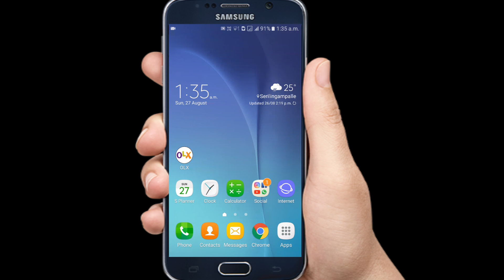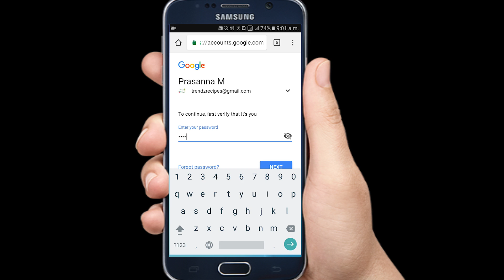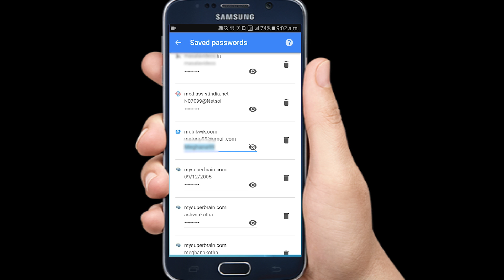How To View Auto Saved Passwords Of Websites In Your Mobile | Telugu Tech Trends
How To View Auto Saved Passwords Of Websites In Your Mobile | Telugu Tech Trends. You can see auto saved user ids, passwords of websites in your mobile using this method. Sometimes we may forget the user id, passwords. If we want to login into another device, we may forget them. To get the information of these auto saved user ids, passwords use this technique.

How To Make Money Online Fast Skylom In A Day With Payment Proof(100% Genuine) | Telugu Tech Trends
Get Free Flipkart, Freerecharge, PayPal Amount - Part Time Jobs From Home | Telugu Tech Trends
Earn Rs. 50/- Paytm Cash For Every Hour By Answering 20 Quiz Questions | Telugu Tech Trends
How to Earn Money With Google URL Shortner | Telugu Tech Trends
Earn Money With Amazon Form Filling Part Time Home Based Jobs | Telugu Tech Trends
Earn Money From Home With Government Website Digitize India Data Entry Work | Telugu Tech Trends
Earn Paytm Cash of Rs. 350/- Daily by Spending 30 Minutes Only
Earn Money With Google Paid Surveys Using Android Mobile | Telugu Tech Trends
Earn Paytm Cash Rs. 1000/ by Reading News and Referring Only 3 Friends | Telugu Tech Trends
Watch Ads and Earn Paytm Cash Daily Using Your Android Mobile | Telugu Tech Trends
How To Earn Money Online By Uploading Any Type Of Files | Work From Home | Telugu Tech Trends
5 Best Websites To Search For Work From Home Based Online Jobs Unemployed | Telugu Tech Trends
How To Earn Money From Facebook Page Home Based Jobs | Telugu Tech Trends
How To Create Bitcoin Account In Blockchain Website To Get BTC Wallet Address | Telugu Tech Trends
How To Earn Free BITCOIN By Bitcoin Gambling In Bitsler Website | Telugu Tech Trends
BITSLER SCRIPT Really Works Or Not? Truth In It. Problems On Running Scripts | Telugu Tech Trends
Best Way To Earn Free Unlimited DOGECOINS In A Day 2017 | Telugu Tech Trends
How To Earn Rs. 200/- Daily Money With WhatsApp Status - Earn Money Online | Telugu Tech Trends.
How To Earn Money By Designing T-shirts Online | Best Way To Make Money | Telugu Tech Trends